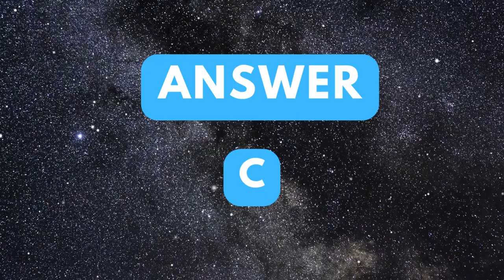Question 89 | Linux Interview Questions